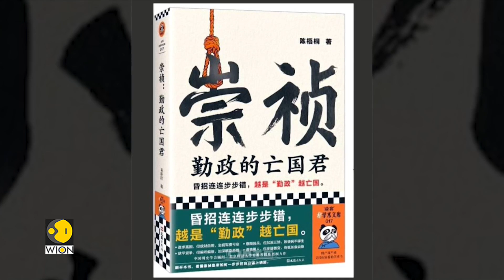China sacks key ministers and rank holders | WION Fineprint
China has removed General Li Shang Fu from the post of Defense Minister. This is the second leadership shake-up in 3 months.